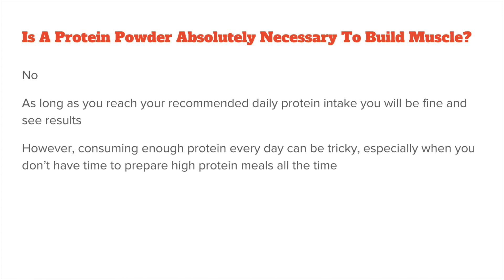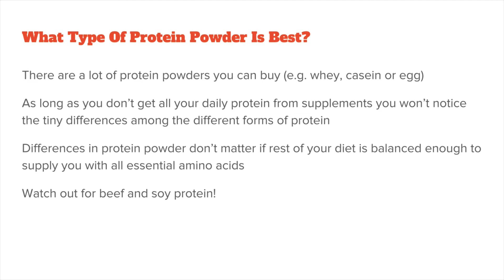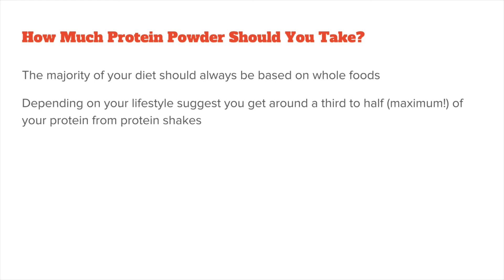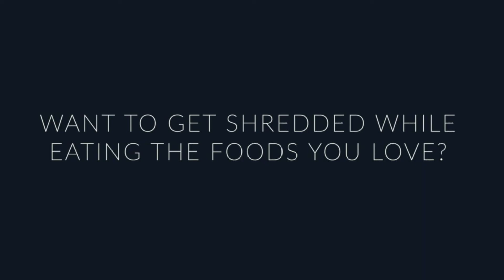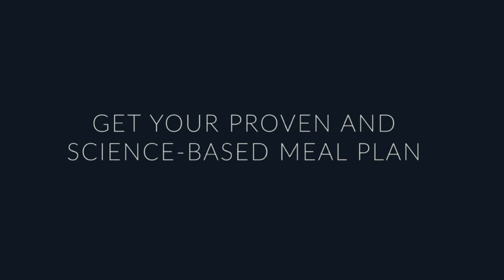How To Use Protein Powder: When, How Much & With What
DESCRIPTION
Step into any gym around the globe and you will most likely see someone with a protein shake. In fact, protein powder it is probably the most commonly used supplement out there (along with creatine). While scientific studies like this one helped debunk myths that protein powders cause kidney damage, most people are still confused about the proper use of them.

Is A Protein Powder Absolutely Necessary To Build Muscle?

No. Even though your body requires more protein when you want to build muscle through strength training, this doesn’t mean you have to use protein powders (or any other protein supplement for that matter). As long as you reach your recommended daily protein intake you will be fine and see results.

However, consuming enough protein every day can be tricky, especially when you don’t have time to prepare high protein meals all the time. That is why most athletes and bodybuilders use protein powders in addition to a balanced diet. So if you are crunched for time, a good protein powder can really make your life easier.

What Type Of Protein Powder Is Best?

There are a lot of protein powders you can buy, but the most common ones are powders based on whey, casein or egg. You will also find vegan powders such as rice or other plant-based alternatives. Within the fitness and bodybuilding community there is always a lot of discussion about the best protein supplement.

On any online forum you will almost certainly find people praising their protein powder due to its special amino acid profile or some other magic ingredient. What is often forgotten, however, is the fact that as long as you don’t get all your daily protein from supplements (which is never a good idea), you won’t notice the tiny differences among the different forms of protein.

For example, it is often noted that vegan powders have an inferior amino acid profile when compared to whey protein. Now it is true that many vegan powders lack one or more of the nine essential amino acids. But this won’t matter if the rest of your diet is balanced enough to supply you with all essential amino acids.

Go With Your Favorite Sort Of Protein

This means that protein powder selection is more about personal preference and less about the actual source. With that being said, there are two forms of protein that I don’t recommend to beginners: beef protein and soy protein.

The problem with beef protein is not so much the beef – after all it is one of the best whole food sources of protein – but the fact that most of the time you aren’t getting the real thing. Many beef protein powders are made from what is left after you take away the quality meet. This includes ligaments, joint or even ears and hoofs, which isn’t exactly what you had in mind when you bought it, right?

Soy protein on the other hand can negatively affect your testosterone levels, due to it being rich in plant based estrogen. There is still not enough research on how this impacts your ability to build muscle mass, but I would avoid/limit soy protein intake as long as we don’t know more.

When Should You Take Protein Powder?

You have probably been told that you need to drink your protein shake right after your workout. If this has led you to run into the locker room and prepare your shake as soon as you got done with the last workout set, I have good news. Protein timing isn’t nearly as important as people make it out to be.

Even though some studies show a positive effect of post workout protein on protein synthesis, others find no such relation. Overall it seems that as long as you meet your daily calorie and nutritional requirements through your normal diet (this includes eating a full meal within 2 hours before your workout) it doesn’t matter when you drink your protein shake.